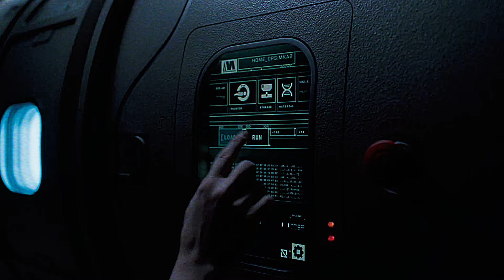New Upcoming 2024 Movies Coming Soon | SELECT TOP 10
Get ready for an exciting year ahead with our latest video, "New Upcoming 2024 Movies Coming Soon!" We’re diving into the most anticipated films set to hit theaters in 2024. From action-packed blockbusters to heartwarming dramas, this year promises a diverse lineup that caters to every movie lover's taste

Join us as we explore the hottest titles, including sequels to fan-favorite franchises, original stories, and adaptations of beloved books. We'll discuss the stars bringing these characters to life, the directors behind the camera, and what makes each film a must-see. Whether you’re a fan of thrilling adventures, animated features, or thought-provoking indie films, there's something for everyone in 2024.

Be sure to stick around until the end for our top picks and some hidden gems you might not have heard about yet. What movies are you most excited about?